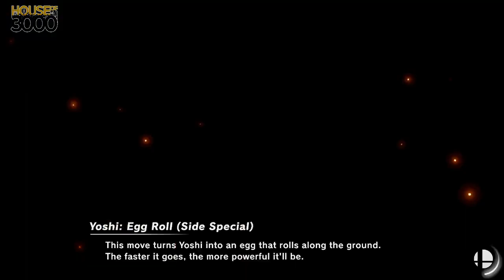[Smash Ultimate] Xenosaga XXXI (Winners 1) - Fuzzi & Neku vs HDNights & Jish Jish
Fuzzi & Neku(Banjo & Kazooie White, Yoshi Wool) vs HDNights & Jish Jish(Yoshi Light Blue, Fox Dark)

 - Xenosaga XXXI
 - Jan 11th, 2020
 - 21 Ludlow, New York, NY 10002, USA

Venue Fee: $8
Singles:   $7
Doubles:   $5

Venue Address -
21 Ludlow